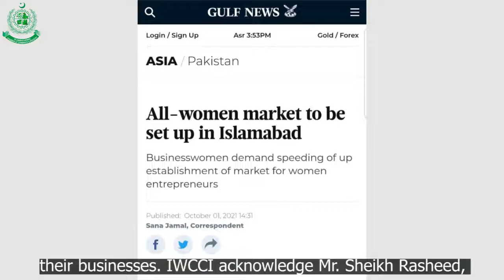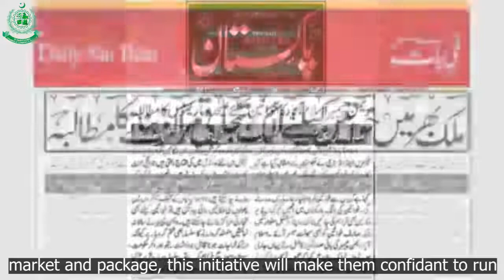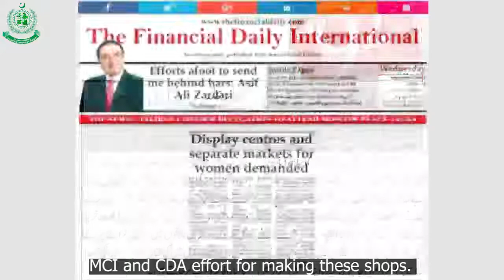IWCCI demand for Separate women market finally met.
From past many years we were demanding for women markets where women entrepreneurs can run their businesses comfortably.

This demand was initiated in 2013 and now its finally being made.